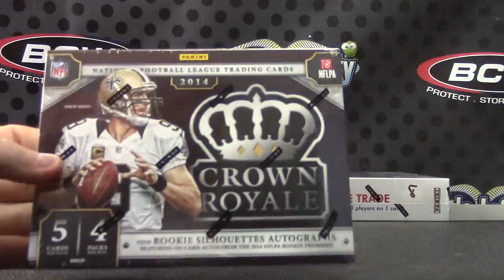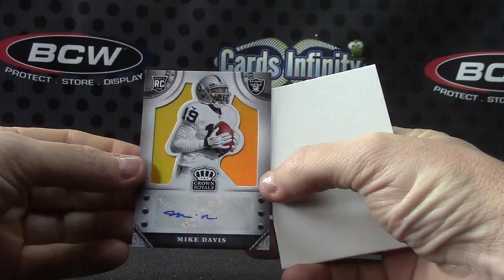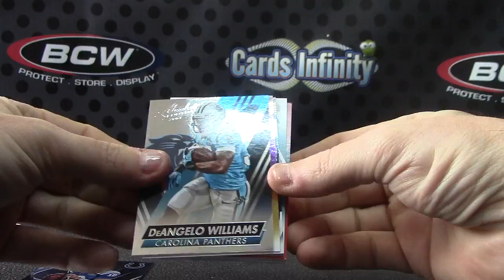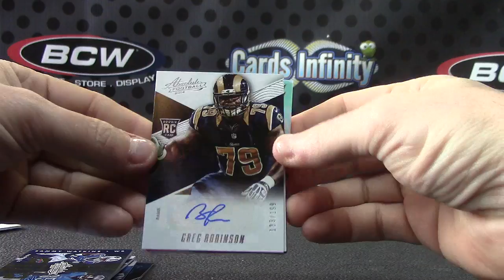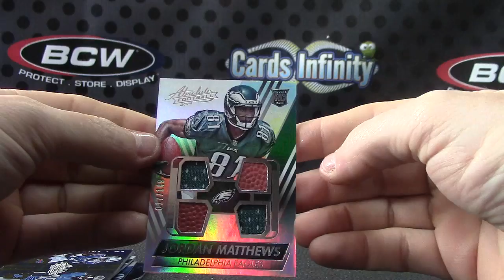Tommy B's 2014 Absolute & Crown Royale Football 2 Box Break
Thanks a lot Tommy, Chris J.